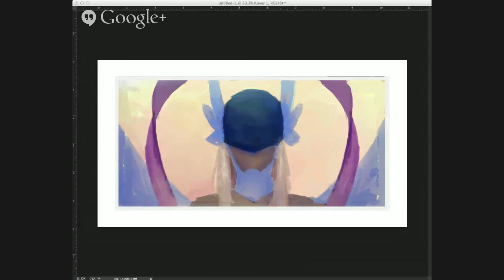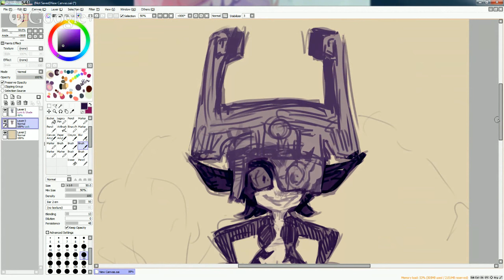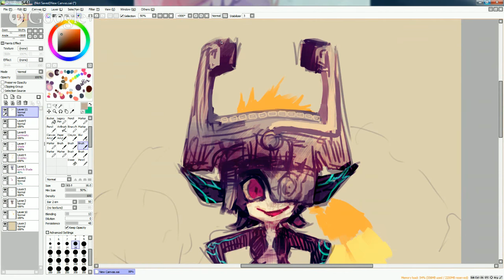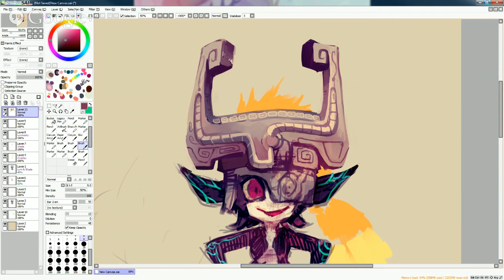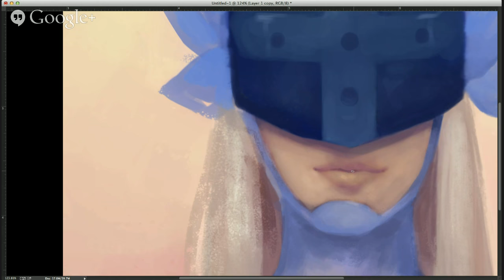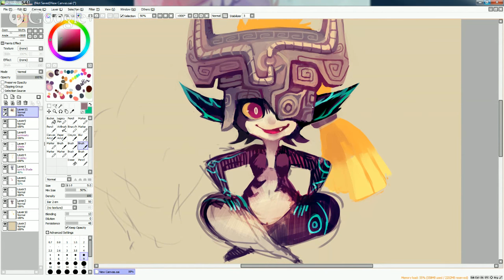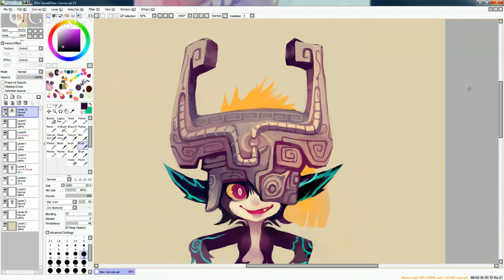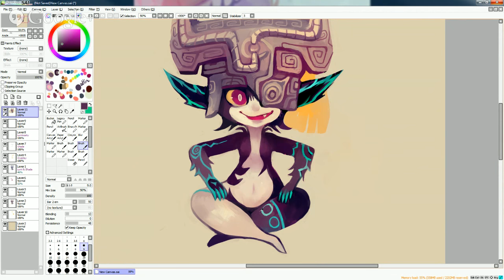Livestream - Special Guest PurpleKecleon - 2.25.15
In this weeks livestream we are joined by Mel Herring aka PurpleKecleon! Come on and hangout with us! You got questions? We got answers! The theme this week will be male heroes! See you guys there!